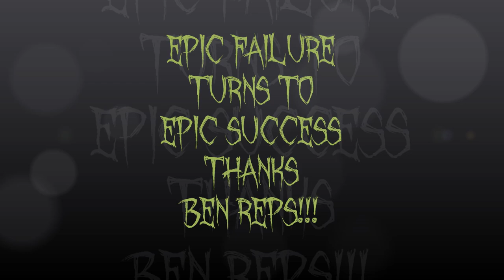EPIC FAILURE TURNS TO EPIC SUCCESS THANKS BEN REPS!!!